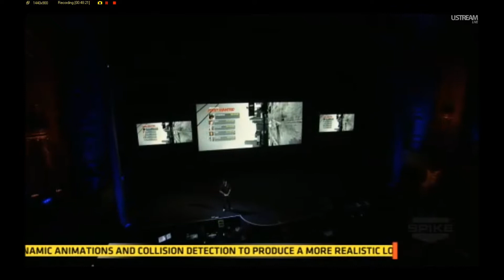CZSKBROS Informačné video 7 E3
Informácie z E3
Prosím odoberajte:)